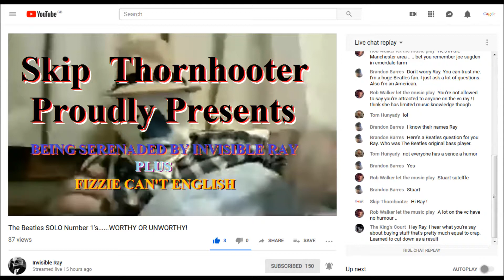Lady in red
Invisible Ray sings ? FIZZIEPOP can't English .

Nothing to see here really , just some of my favourite 'tubers.

Invisible Ray , Alanna (Adventures and naps) , Scarabperformance and the wonderful FIZZIEPOP !